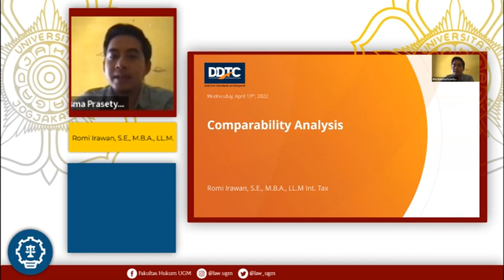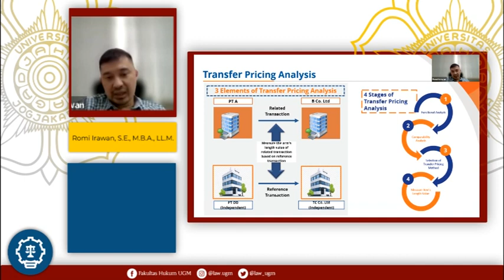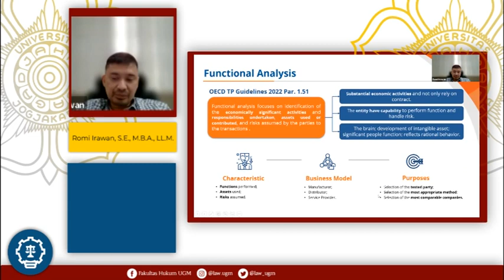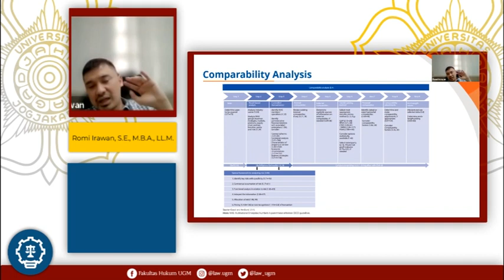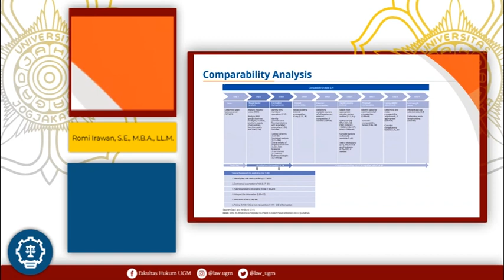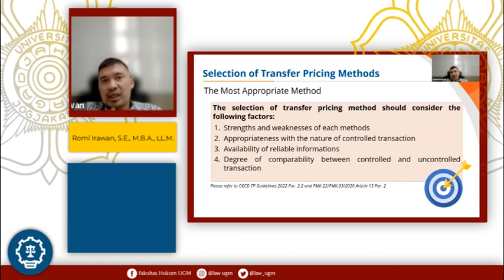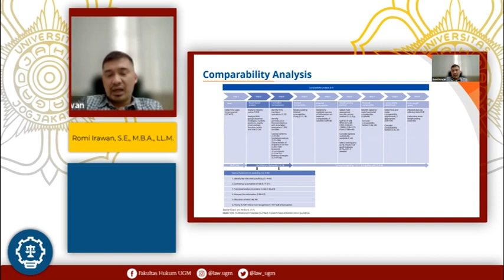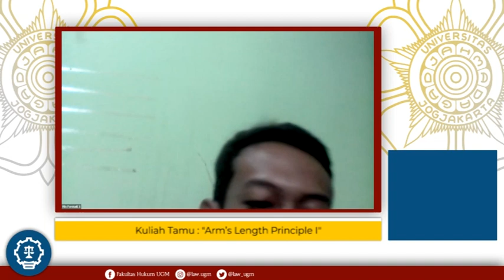Arm’s Length Principle I | Kuliah Tamu MIH UGM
Kanal Pengetahuan FH UGM merupakan media akselerasi, aktualisasi dan diseminasi keilmuan hukum bagi sivitas akademika dan masyarakat, untuk mewujudkan Fakultas Hukum berkelas dunia yang kompetiti, inovatif, mengabdi kepada kepentingan bangsa dan kemanusiaan dijiwai nilai-nilai budaya bangsa berdasarkan Pancasila. Viva Justicia! Kanal Pengetahuan FH UGM merupakan media akselerasi, aktualisasi dan diseminasi keilmuan hukum bagi sivitas akademika dan masyarakat, untuk mewujudkan Fakultas Hukum berkelas dunia yang kompetiti, inovatif, mengabdi kepada kepentingan bangsa dan kemanusiaan dijiwai nilai-nilai budaya bangsa berdasarkan Pancasila.

Viva Justicia!